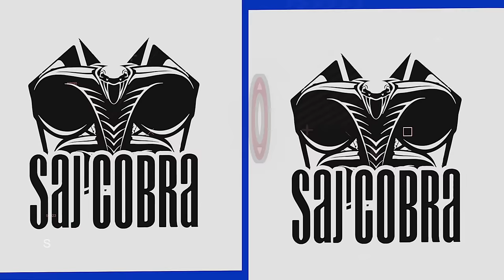DIL TERA | STOLEN ONE | SAJ COBRA | REKKY | SONI PABLA | BURIMKOSA | THE LATEST PUNJABI REMIX 2023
Rekky Stolen One Official Saj Cobra Remix !

Saj Cobra Is Now Taking Dj Bookings For 2023.

Brand New Usbs *8000+ songs* are now in stock !

Brand New Cobra Car Play Box Available ! You can insert a sim card and sd card inside, get regular firmware updates wirelessly. Car play box works for any car that has factory fitted car play. This box does not work on bmw, bmw boxes are available on pre order. You can watch youtube, netflix, browse the internet, download any app and more on these boxes.

Follow rekky on instagram @Rekky807
Beat Produced By @burimkosa
Follow Burimkosa on instagram: @burimkosa